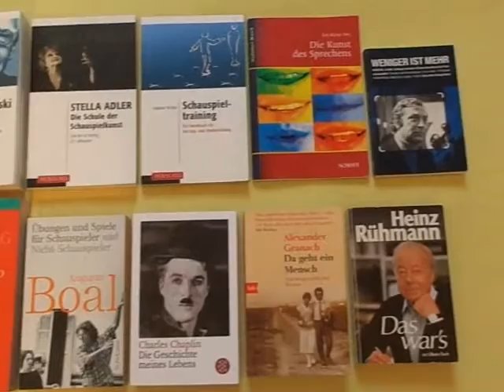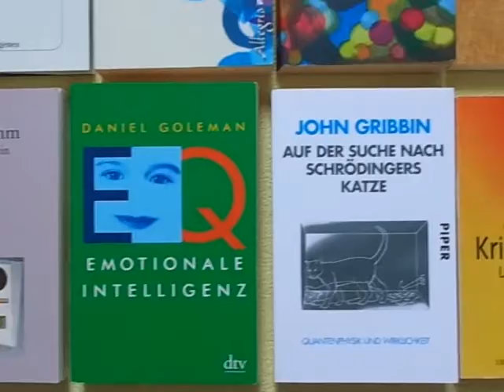Masken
Ein Mix aus mehreren Zitaten und Gedichten: 2 Zitate aus dem Film "Die Fahrten des Odysseus" von 1954, 2 Zitate aus der Serie "Lucifer", 1 Zitat aus dem Film "The new world" von 2005, 1 Zitat von George Santayana, 1 Gedicht von W.B. Yeats sowie 1 Gedicht von Rumi, welches im dem Film "The shape of water" zu hören war.